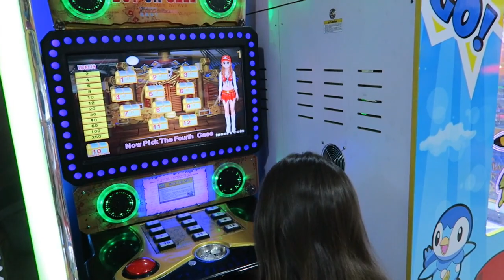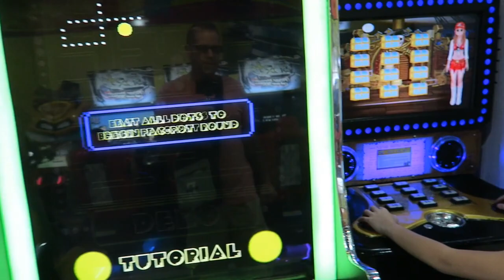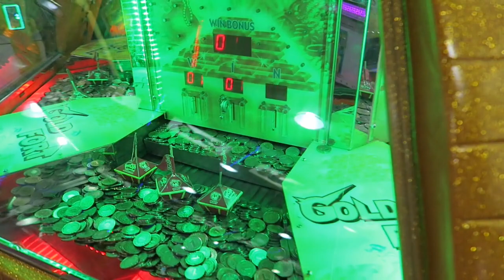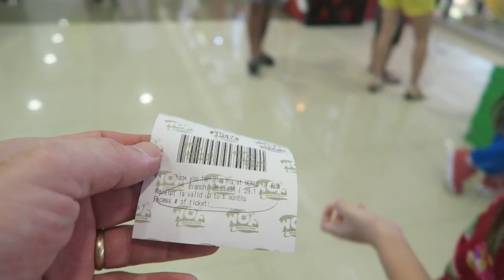Hitting The Big Jackpot : 2018 Angeles City, Philippines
Hannah Grace and I went to World of Fun inside the S.M. Clark. World of Fun is a arcade for kids and also a lot of fun even for adults. Hannah Grace hit the big jackpot on the game she was playing. She is a expert at the game.

Filmed with Go Pro Hero 4 Silver
Canon G7X
Nikon D5100
Rode Stereo Video Mic Pro.

About me :  Retired American Expat Brian & Filipina wife Luisa, living in the Angeles City / Clark Pampanga Philippin.